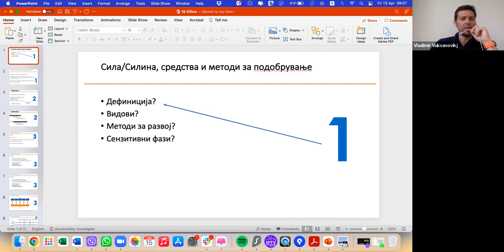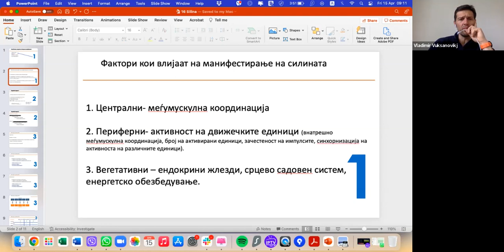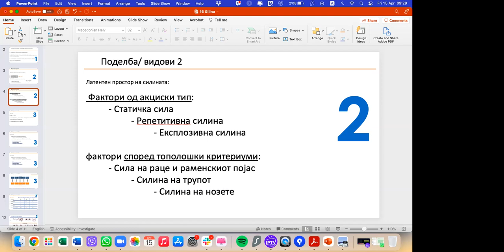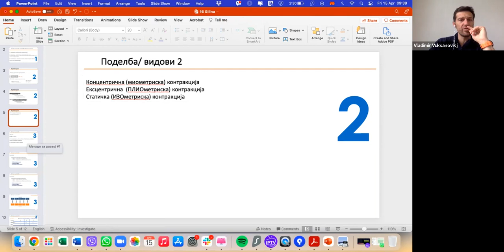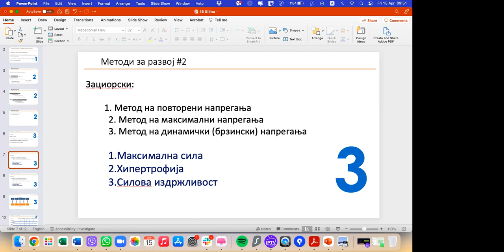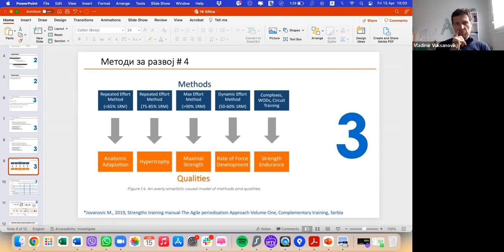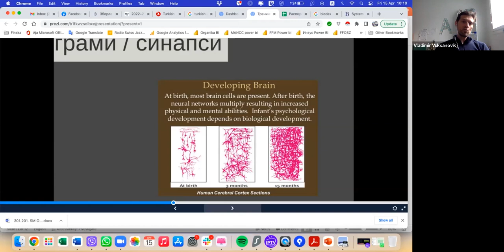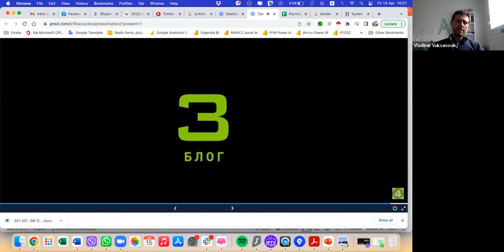10 Силови способности